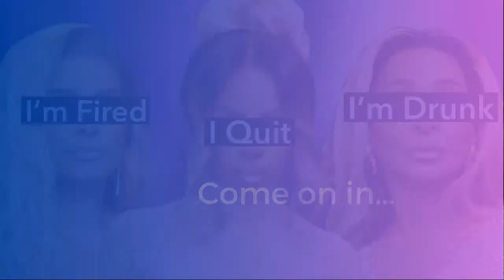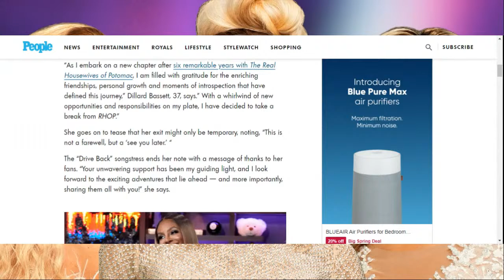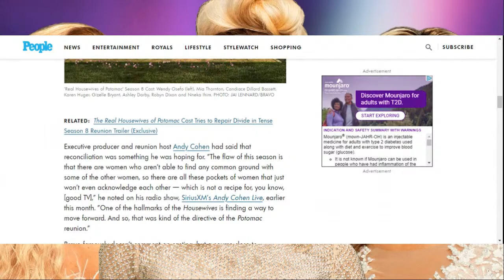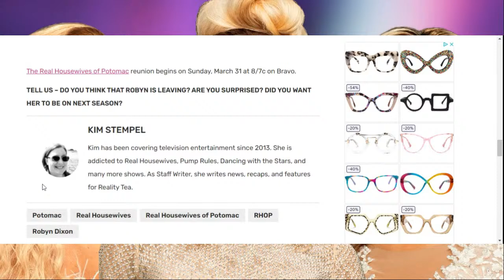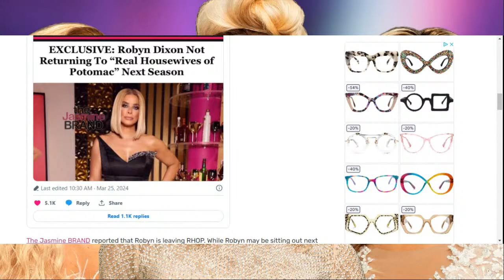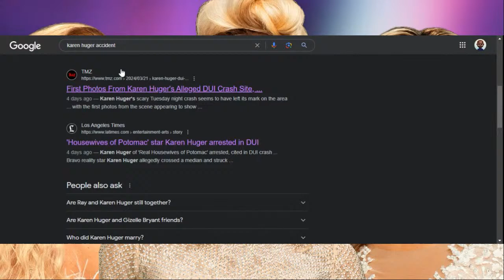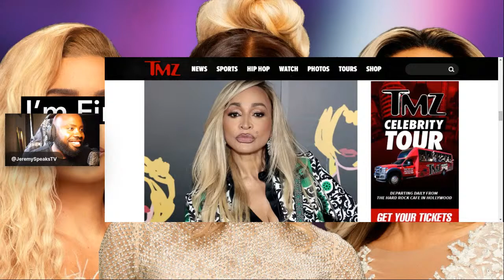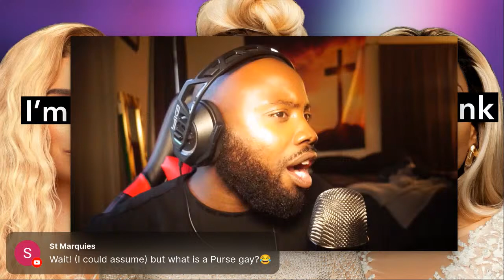Candiace Quits + Robyn Fired + Karen Drunk + RHOP Season 8 Finale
All commentary on this channel are just opinions and none of what's stated should be seen as complete facts. Everything is Alleged.